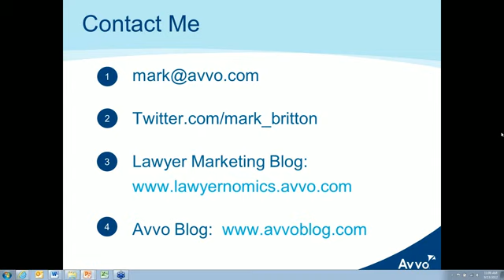Integrated Marketing for Lawyers SD clip35